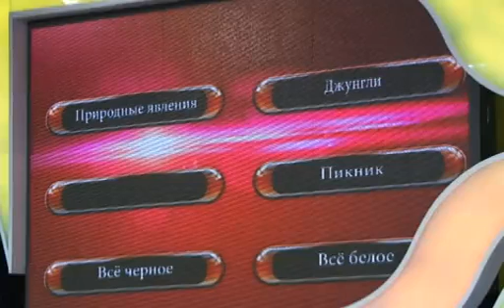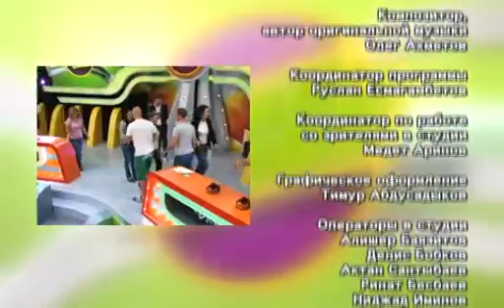"Чимбонавты" VS "Есфирь" - итоги игры